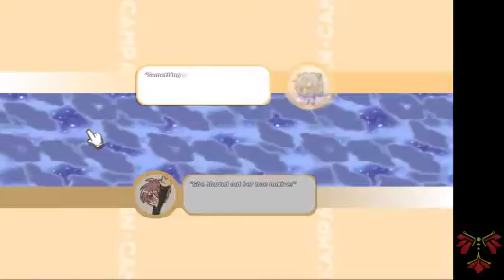Project:100% OJ - Episode 3: When RNG doesn't work.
This game is dependent on RNG, to the point where it can help you of harm you a lot.  QP is more of a star-chaser than a fighter, but she can do what is needed with the right cards.

This could have gone better with more favorable RNG, but stuff happens.